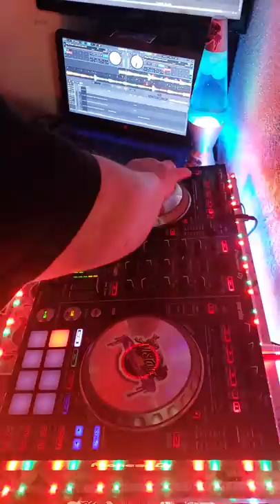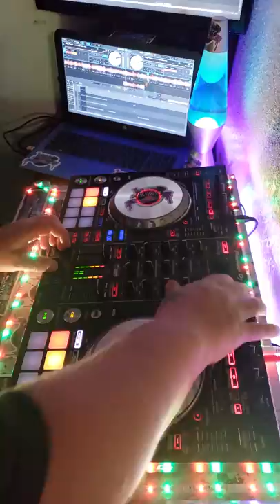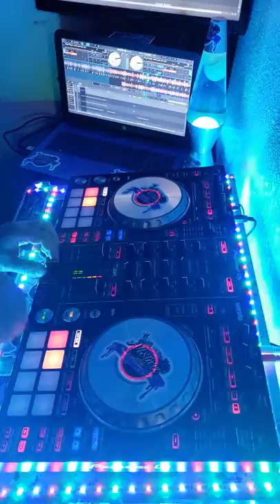King Pimpin - Loko II 4k UHD Live Screw Mix II (Chopped N Screwed By DJ tR1pL 6ixx)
The Number 1 Screw Clique in The World! Hit Us up and make sure you download our FREE mobile app!!!